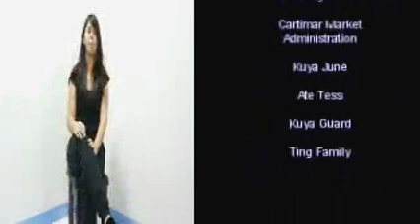Lasalyano sa Cartimar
Ting, Kate
Fernando, Ayra